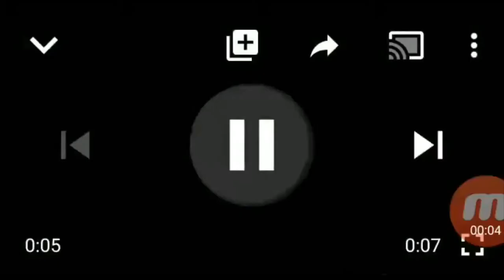Oilver Lilly productions/Willams street